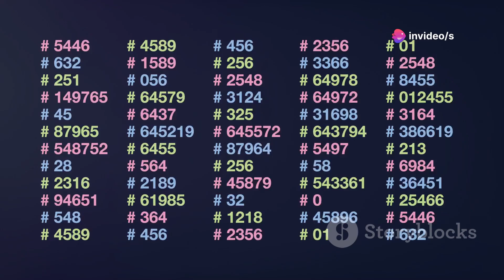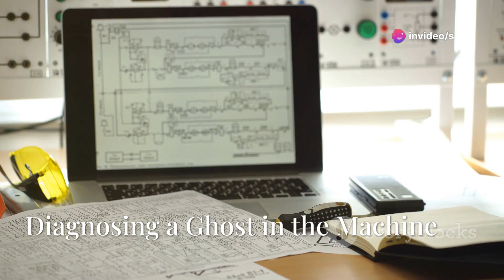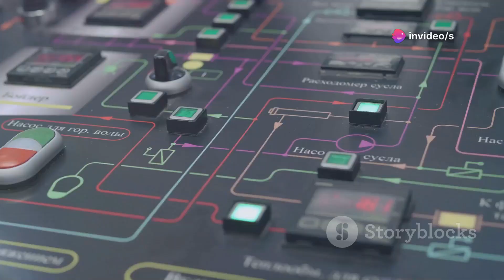Voyager 1 just made an IMPOSSIBLE Encounter at the Edge of the Solar System’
What if the universe just whispered back?

In 1977, NASA launched Voyager 1—an ambitious mission that would become humanity's most distant explorer. Designed to last just five years, this tiny spacecraft defied every expectation, surviving for nearly five decades and crossing into interstellar space. But now, something extraordinary has happened.

At almost 24 billion kilometers from Earth, Voyager 1 has sent back a signal that defies all known laws of physics. Corrupted orientation data, impossible telemetry, and yet—its communication remains strong and clear. How is it still transmitting? What is it seeing out there?

In this gripping episode, we break down Voyager 1’s most mysterious transmission to date. From onboard malfunctions to chilling theories about gravitational distortions and cosmic anomalies, we explore the boundaries between science and the unknown.

Could this be a mere system glitch—or a message from a realm where physics no longer plays by our rules? Could Voyager 1 have brushed against a force we've never encountered before—something that watches us back?

Join us as we unravel the secrets of the edge of the solar system, trace the journey of the Voyager probes, and confront one of the most haunting questions of space exploration:

What happens when a machine meant to observe begins to experience something it cannot explain?

🚀 This is not just a story of technology—it’s a story of wonder, mystery, and the limits of human understanding.

A glitch? A new law of nature? Or something beyond comprehension?

🪐 Until next time—keep watching the stars… because one day, they might just watch back.